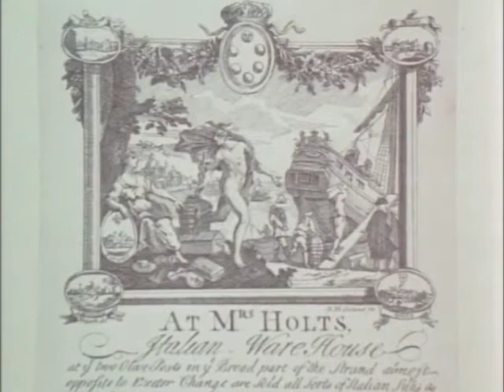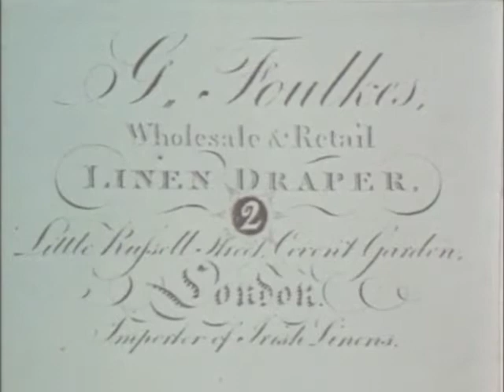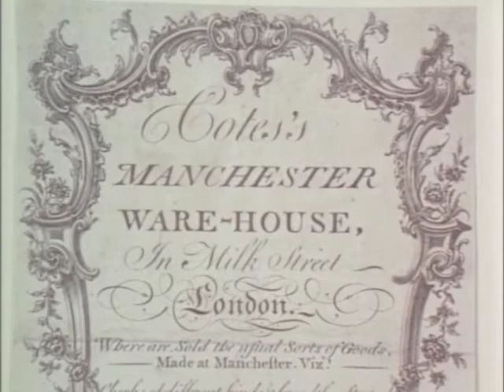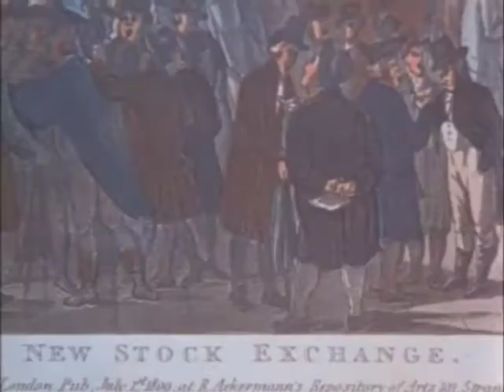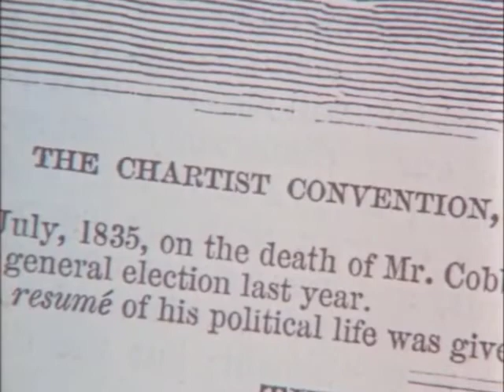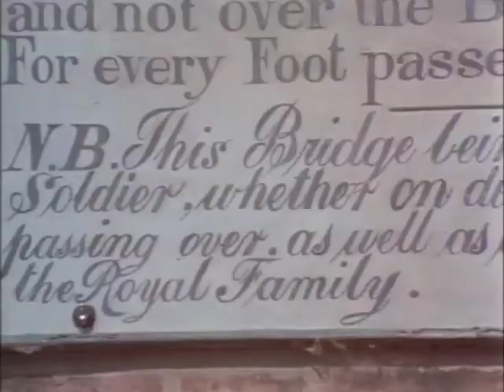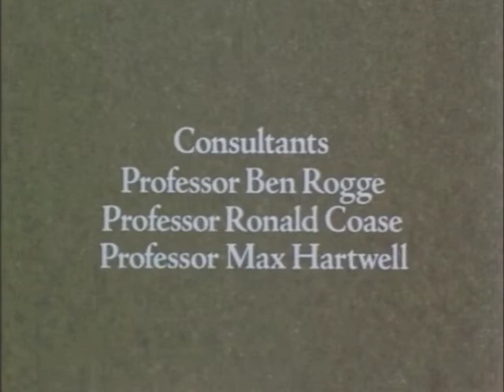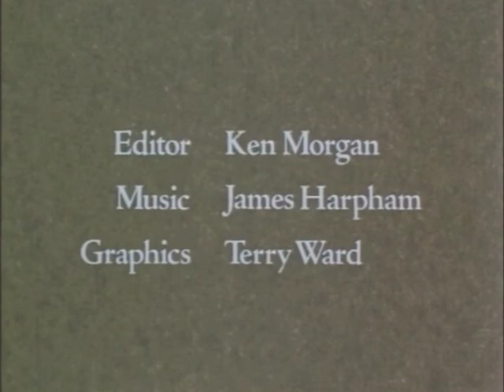The Industrial Revolution 6.m4v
Liberty Fund, Inc.
Publication Date: July 2005
87 minutes.